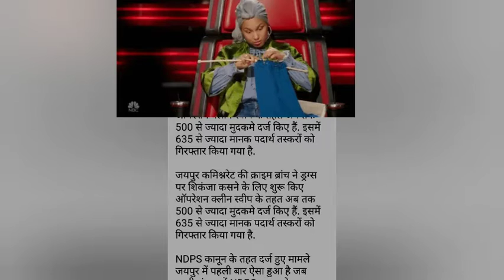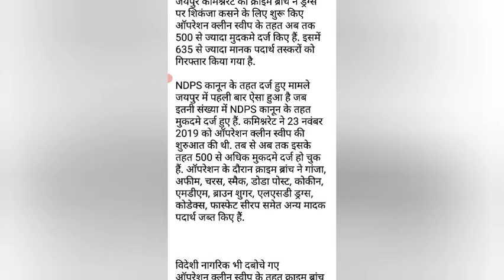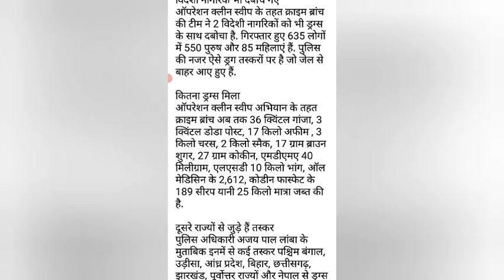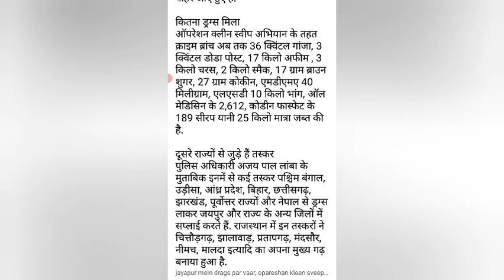brown sugar drugs Ko kasse chore